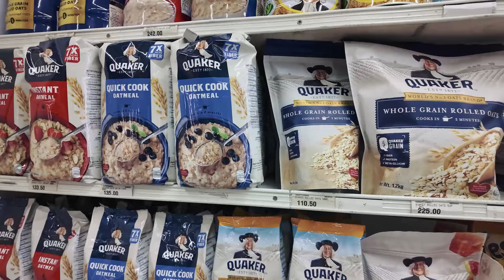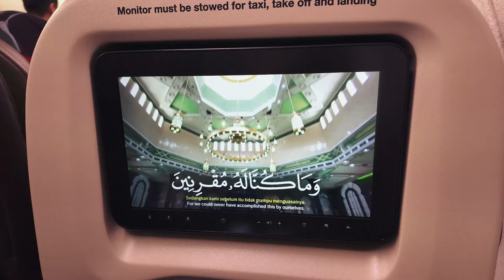PodróżePoMaturze #30 Manilla, Filiipiny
Jubileuszowy odcinek i nowy kraj Filipiny. Burdele wokół hostelu, mega tanio i baaardzo ciekawie.

🐱‍👤 KIM JESTEM?
Zapraszam was do mojej solo podróży po maturze. Mam 18 lat i w tym roku zdawałem maturę, po której postanowiłem udać się na wyprawę życia. Obecnie mam odwiedzonych 81 krajów.